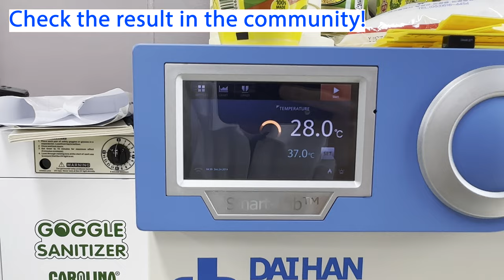Bacteria Growth Experiment (How to make agar plates)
**Please check my channel's community after watching the video**

This video is about the bacteria growth experiment in my school biology lab using an agar-making kit. This video includes how to make agar plates using the kit. The detailed experiment result is shown in my youtube channel's community!